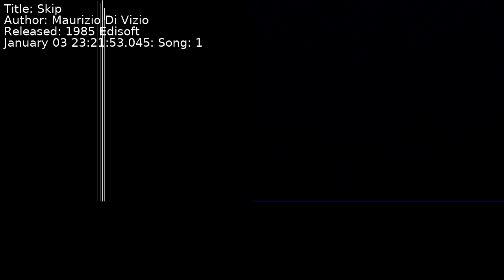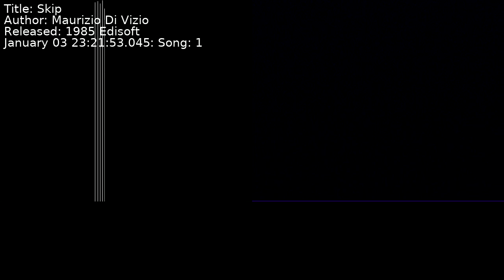Maurizio Di Vizio - Skip | Song 1 [C64] [SID]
Title: Skip
Author: Maurizio Di Vizio
Released: 1985 Edisoft